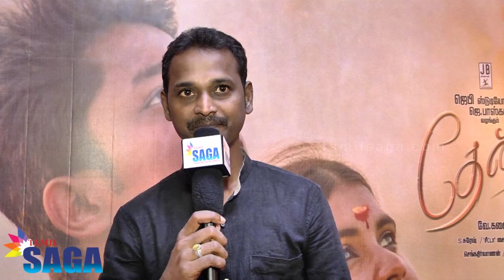Thenmittai Audio Launch Part - 1 | Tamilsaga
Thenmittai Audio Launch, Thenmittai Audio Launch Video, Vijay Murali, Perarasu, Jaguar Thangam, Rajan, Vasanth, Thenmittai Movie Director Basker, Thenmittai Music Director Xavier, Thenmittai Hero Ram Saravanan, Myla, Suchithara, Bharadha Naidu, Jenny, Billa Bose, Babu, Mohan